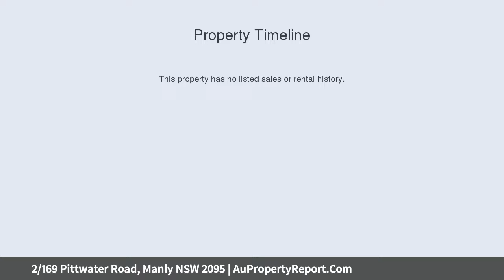2/169 Pittwater Road, Manly NSW 2095 | AuPropertyReport.Com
2/169 Pittwater Road, Manly NSW 2095
Property Type: apartment
Bedrooms: 2
Bathrooms: 2
Car Space: 1
'The Alexander' - Midtown Manhattan in Manly